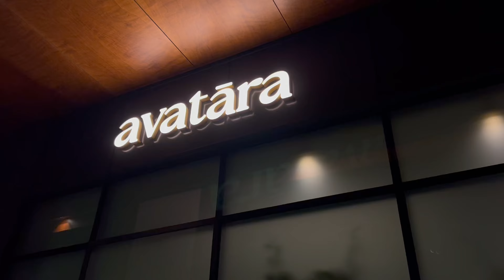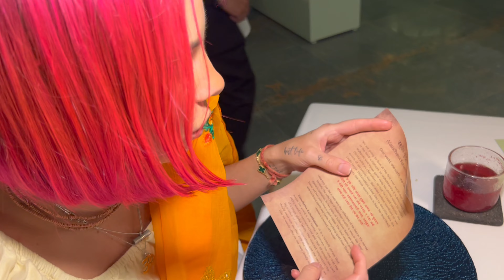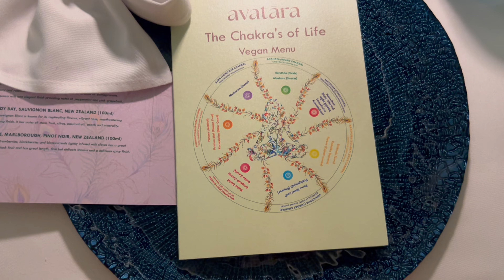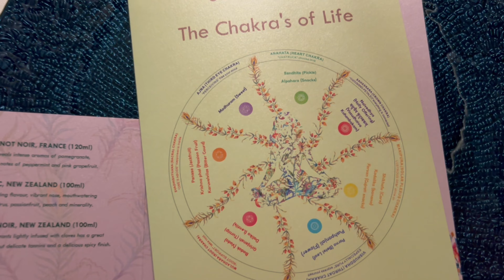СВИДАНИЕ В ДУБАЕ В ИНДИЙСКОМ РЕСТОРАНЕ МИШЛЕН Avatara Dubai 16 подач блюд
Незабываемый поход в ресторан где подают 16 разных веганских блюд, рассказывают истории и погружают в культуру Индии